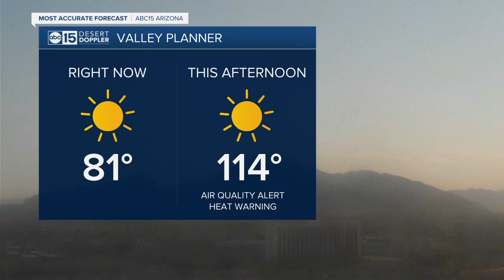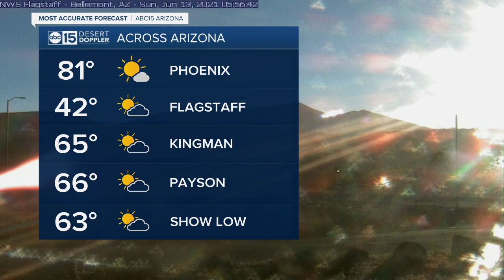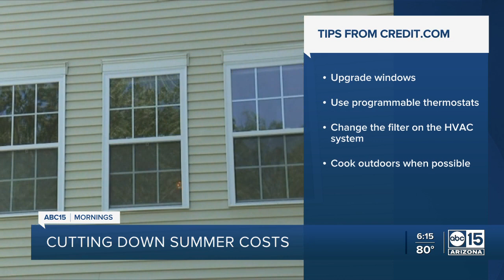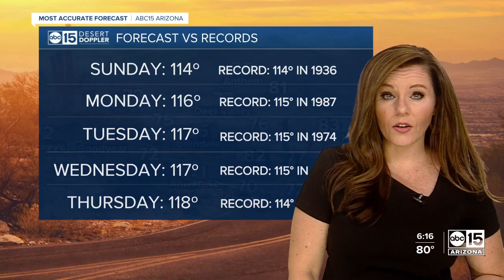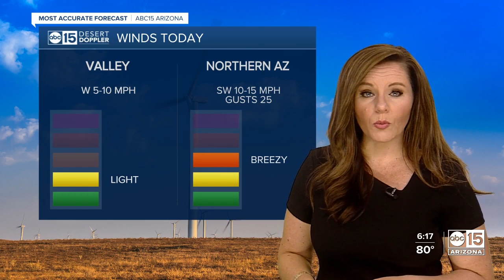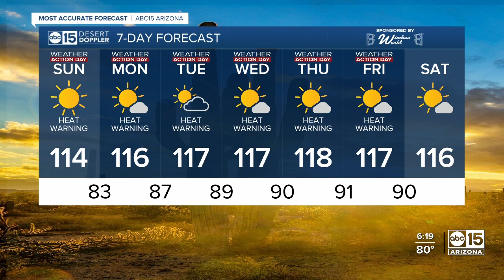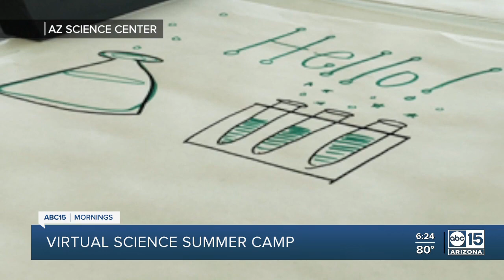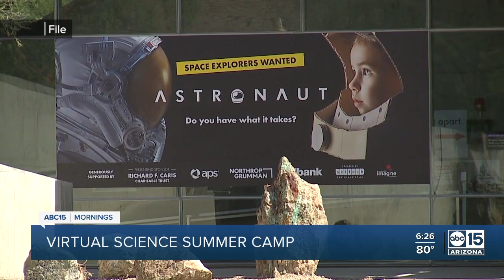Full Show: ABC15 Mornings | June 13, 6am